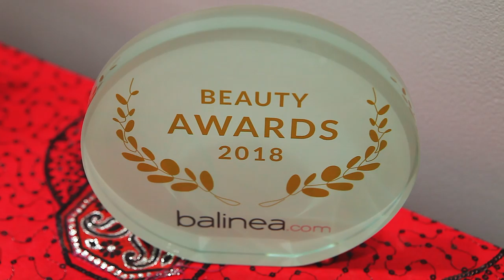Bollywood Master Class by Boudoir de NS | Yaal Media | 2018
Filmed and Edited by Yaal Media
Cameraman ARS Amaran
Edited by Vino Yaso et Pon Ketharan
Making of by Bruno Ramon
A Film by Yaal Media